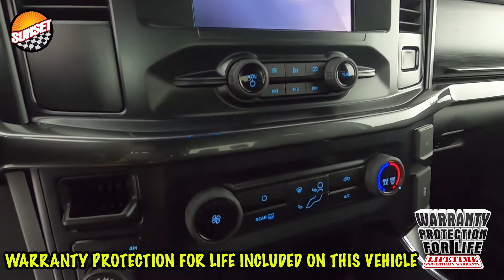2020 Nissan Titan Platinum Reserve Truck 1N6AA1ED9LN506188